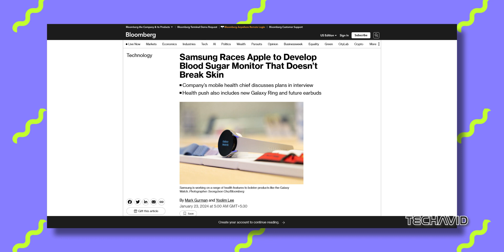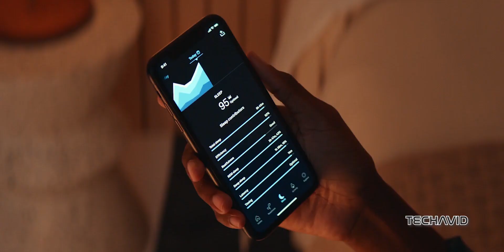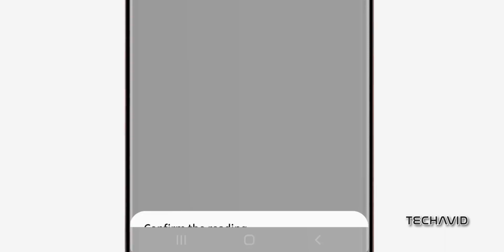Blood Glucose & Improved Blood Pressure Coming to Galaxy Ring & Watches.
Discover the cutting-edge advancements in mobile health technology as Samsung unveils its eagerly anticipated Galaxy Ring, a discreet yet powerful health tracking device. Dive into the race between tech giants Samsung and Apple as they strive to achieve continuous blood pressure monitoring and non-invasive blood glucose measurement through wearable devices. Explore the implications of these innovations for personalized healthcare and the future of preventive medicine.

Questions:
    How does Samsung aim to revolutionize health monitoring with its upcoming Galaxy Ring?
    What are the key challenges in achieving continuous blood pressure monitoring and non-invasive blood glucose measurement in wearable devices?
    How does Samsung plan to integrate health tracking features into its Galaxy Buds earphones?
    What distinguishes Samsung's approach to blood pressure monitoring from traditional methods?
    How might advancements in wearable health technology impact personalized healthcare and preventive medicine in the future?